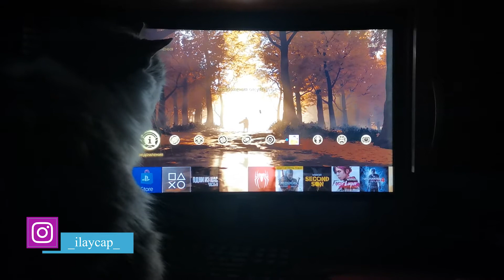Days Gone БЕСКОНЕЧНЫЕ ГРАНАТЫ И АПТЕЧКИ|Days gone гайд для новичков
Я решил сделать видео гайд по прохождению Days Gone, расскажу как в этой игре можно фармить ресурсы, Days Gone БЕСКОНЕЧНЫЕ ГРАНАТЫ И АПТЕЧКИ, Days gone гайд для новичков, Полный гайд для новичка Days Gone, days gone на пк, скрытые локации days gone, жизнь после гайд, days gone хитрости, days gone секреты.

Для удобства просмотра
00:00  Вступление
00:50  Первая локация
01:38  Вторая локация
02:50  Концовка

Музыка🎵
You're Safe Now
I Remember | Days Gone Soundtrack

Также посмотри)